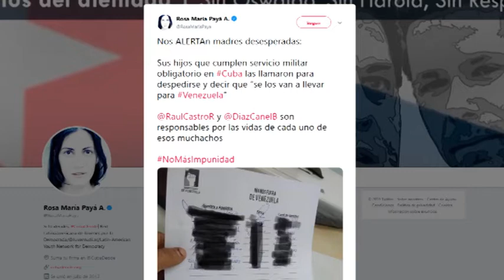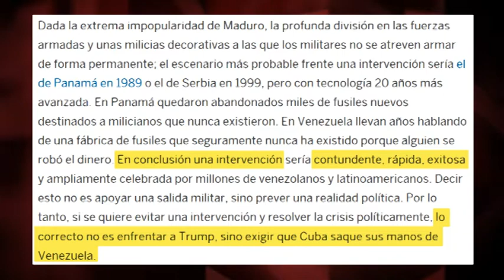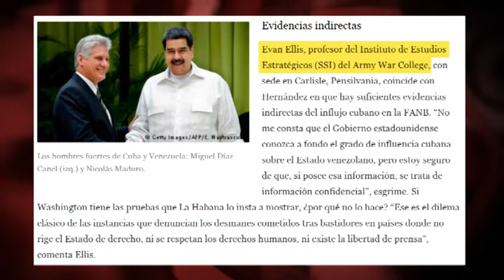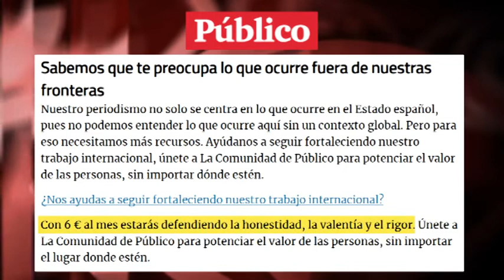¿Intrusión militar cubana en Venezuela?: la CIA en la prensa `progresista´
“Alertan madres desesperadas: sus hijos que cumplen servicio militar en Cuba las llamaron para despedirse y decir que se los van a llevar para Venezuela". Este tuit, de la ultraderechista cubana Rosa María Payá, es una mentira sin escrúpulos. Un ejemplo entre las miles de fake news que alimentan, estos días, uno de los mensajes centrales de la guerra psicológica del Departamento de Estado y la CIA contra Venezuela: la supuesta injerencia militar de Cuba.